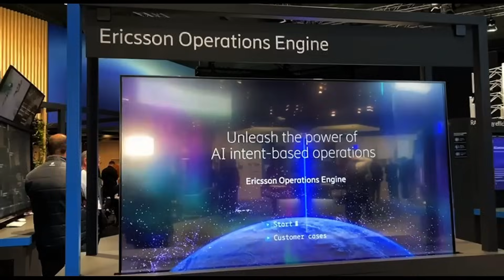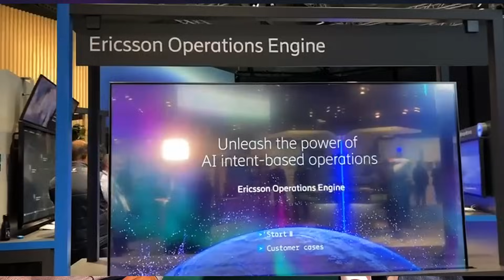Harold Sinnott Talks with Bradley Mead at MWC in Barcelona 🇪🇸 ai @ericsson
How AI Intent-Based Operations Redefine Network Autonomy

Discover how AI Intent-Based Operations are redefining network autonomy in this interview at Mobile World Congress, Barcelona, in the Ericsson pavilion. Join me and Bradley Mead, Ericsson's Head of Network Managed Services, as we explore the impact of AI and automation on network operations, signaling a new era of efficiency and autonomy for 5G networks.

In this discussion, we unveil Ericsson's pioneering AI Intent-Based Operations solution, a game-changer for communications service providers (CSPs) aiming to excel in the 5G landscape. This innovative approach not only simplifies network management but also ensures dynamic, precise 5G connectivity, revolutionizing the way CSPs deliver services.

Key highlights include:

- The role of AI and machine learning in achieving network autonomy.

- The transformation of network operations through intent-based networking, offering improved efficiency, aligned business outcomes, and enhanced agility.

- Ericsson's commitment to driving innovation in the telecom sector, empowering CSPs with state-of-the-art 5G services.

Experience the future of telecommunications and understand the critical role of AI in shaping an efficient, customer-centric network landscape.